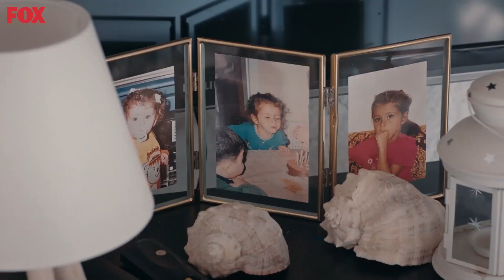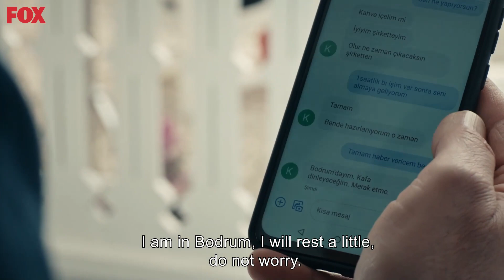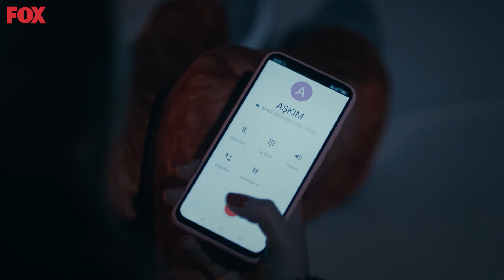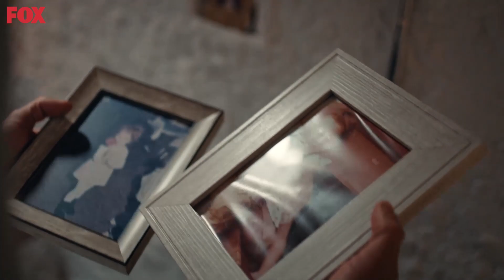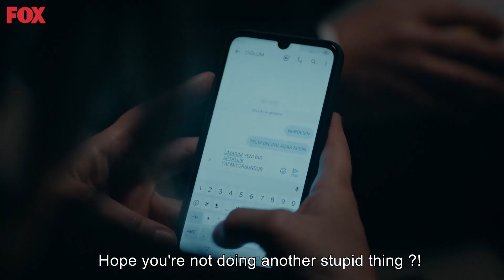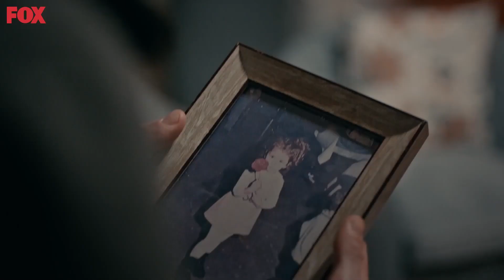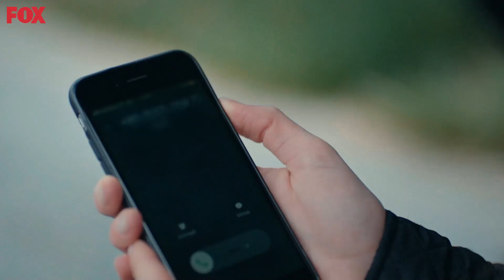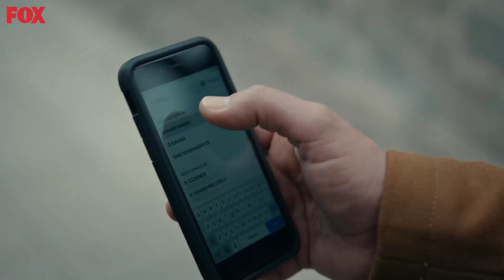Innocence Episode 7 Part 1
Hülya Avşar
Deniz Çakır
Mehmet Aslantuğ
Serkay Tütüncü
İlayda Alişan
Deniz Işın
Selen Uçer
Tolga Güleç
Asena Tuğal
Ertuğrul Postoğlu
Alayça Gidişoğlu
Kimya Gökçe Aytaç
Gizem Ergün
Asena Keskinci
Ozan Kaya Oktu
Rüçhan Çalışkur

Genre: Drama
Production: GOLD FILM
Producer: Faruk Turgut
Director: Omur Atay
Script: Sırma Yanik